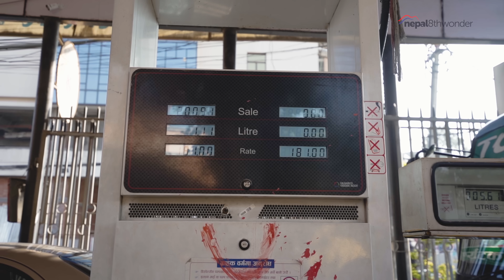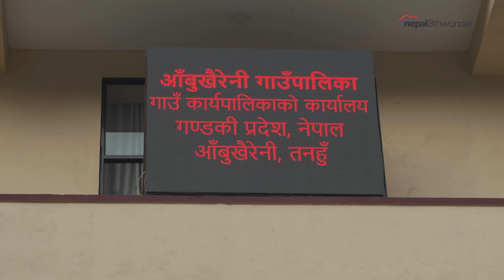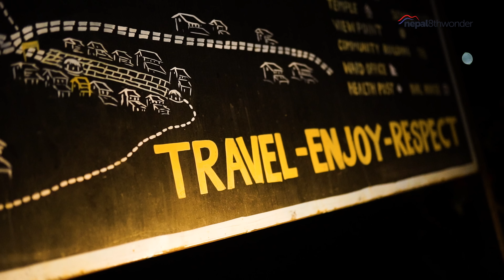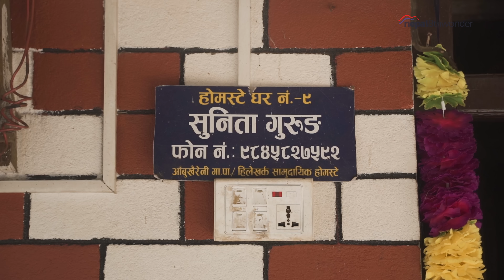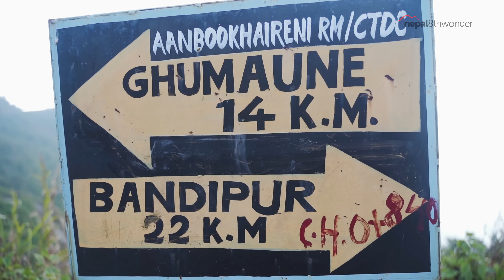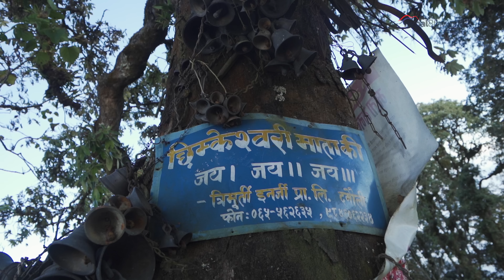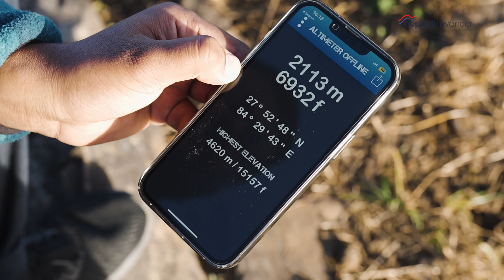CHHIMKESHWORI - CAMPING AT 2134M | HILEKHARKA | AANBUKHAIRINI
Chhimkeshwori or Chhimkeshwari lies in the northern part of the hilly district of Tanahun, at the Mahabharat range. The temple that houses Chhimkeshwori mai or temple is nestled on a hilltop as high as 2,134m from the sea level. Chhimkeshwori might just be the highlight of Tanahun, a district rich in religious, cultural, and natural heritage.

TEAM:

Amir Shrestha (CAMERA & COLOR)
Rishi Tandukar (CAMERA & EDIT)
Sadish Joshi (DRONE)
Bijaya Luintel (VOICE OVER - SCRIPT)
Rupesh Lekhak (VOICE OVER)
Hemanta Bhandari (HOST)